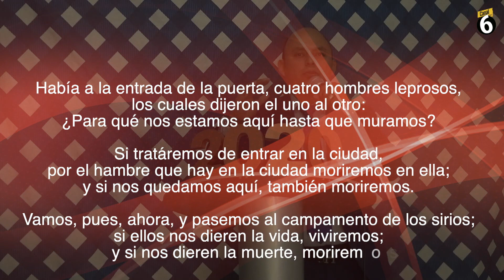TEMA: ARRIESGATE A VIVIR. MULTIMEDIOS LAGUNA TV. PROFETA ARON BARRIENTOS 2020